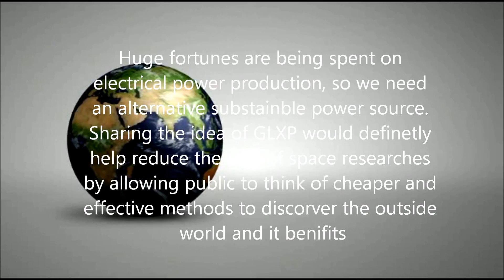Moonbots 2012- Nebulans Team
All audio and visual content in this video is the property of its respectful owners. We do not claim ownership or credit.

Gathered by our love and eagerness for science and engineering, we could not find anything as perfect as robotics to supply our needs. We have been participating in many robotics competitions, such as FLL, WRO, and many others! We share the same dreams and we believe someday they will come true, and thus we all work together to achieve them. Sharing our ideas and experiences with others, in order to let them feel the passion of scientific research and engage in it.Together we combine our experiences and knowledge to achieve any task and find solutions for any problem that faces us throughout the challenges . We work together not only as a team but also as family, we even learned how to have fun while working hard, also our differences played an important role in completing each other's ideas.
cheack the photos of the making of this video at our facebook